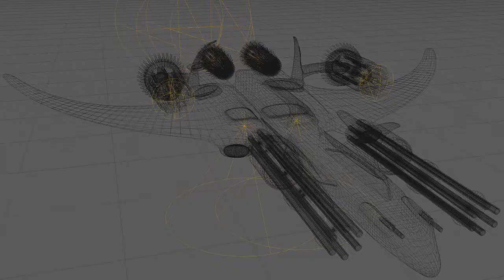TaylorLane - Showreel2013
This showreel contains the animations I made through my early studies. This is a premier of my first ever showreel too.

I'd like to thank my lecturer Mitch for his support and teaching me the power of 3D and animation. Although I mainly majored in graphic design, the extra studies have inspired me to further my interests in 3D modelling animation.
Thanks for viewing my Showreel!